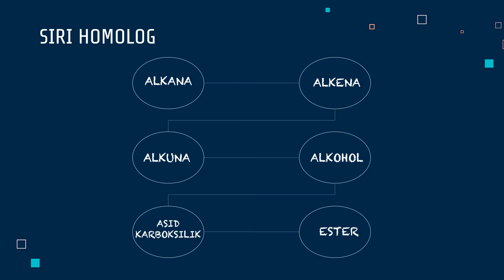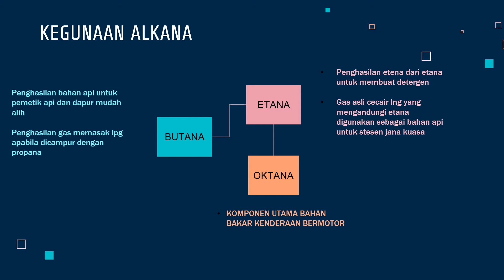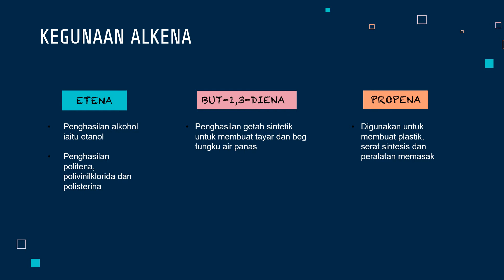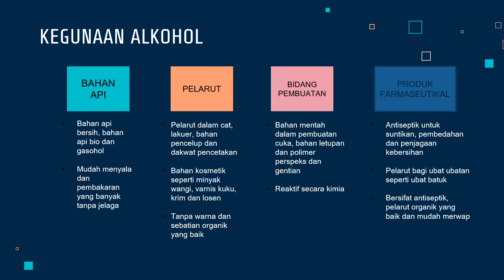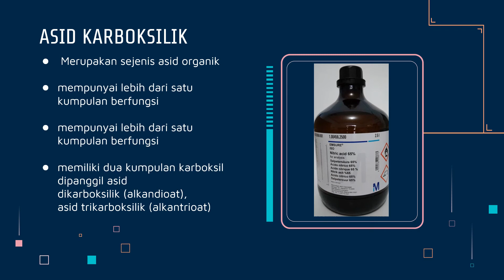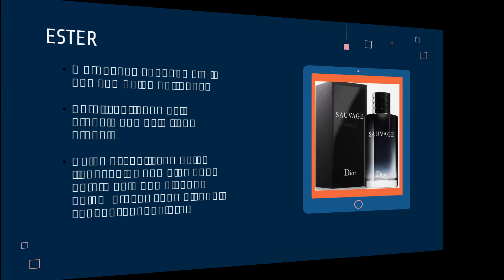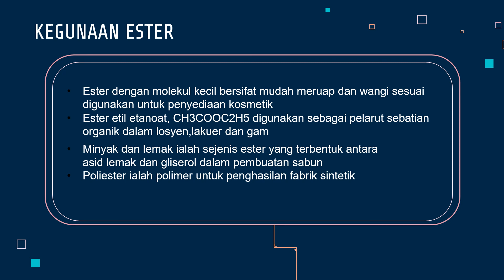PBD TP6 Kimia T5 : Kegunaan Siri Homolog Dalam Kehidupan Seharian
Dihasilkan oleh Ahmedradzi, Muhammad Haizil & Muhammad Annas Adha dari kelas 5 Delta/2021